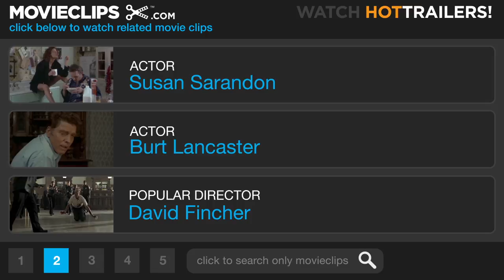Atlantic City (7/8) Movie CLIP - I've Never Been to Florida (1980) HD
CLIP DESCRIPTION:
Still energized after having killed two gangsters in self-defense, Lou (Burt Lancaster) makes a wayward proposal to Sally (Susan Sarandon) to go off with him to Florida.

FILM DESCRIPTION:
Burt Lancaster stars as Lou, an aging mob flunkey, barely making a living in Atlantic City. Susan Sarandon plays Sally, a casino croupier whose husband Dave (Robert Joy) steals a large supply of drugs from the mob. When he is killed, the narcotics pass to the unwilling Sally. Lou, in the midst of longtime affair with middle-aged gangster's widow Grace (Kate Reid), falls for the much younger Sally, becoming her savior by killing the mob thugs sent to shut her up. The killings serve a therapeutic value for Lou, proving that he hasn't lost his old panache.

CREDITS:
TM & © Paramount (1980)
Cast: Burt Lancaster, Susan Sarandon
Director: Louis Malle
Producers: Joseph Beaubien, Gabriel Boustiani, Denis Héroux, Justine Héroux, John Kemeny, Larry Nesis, Jean-Serge Breton
Screenwriter: John Guare